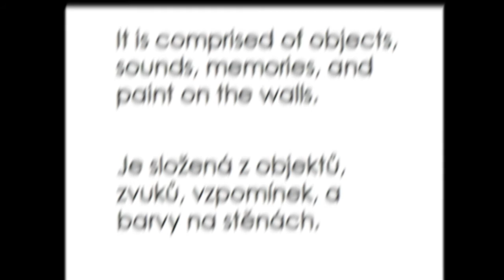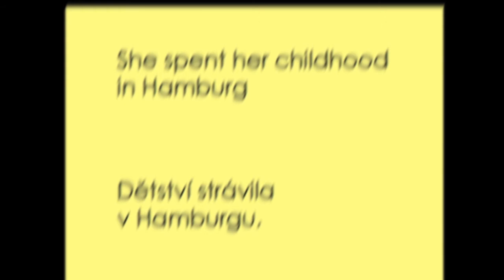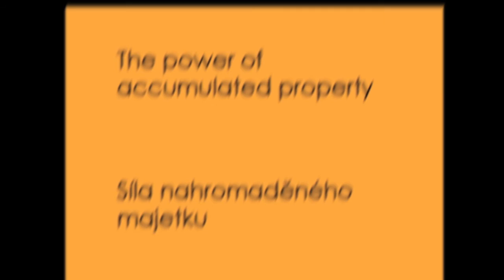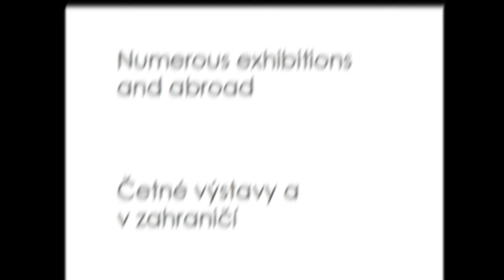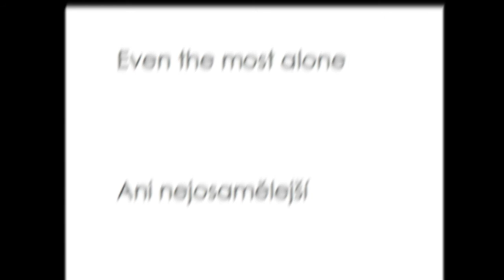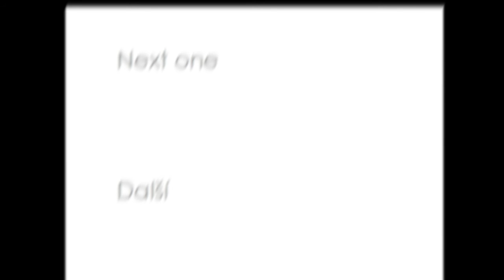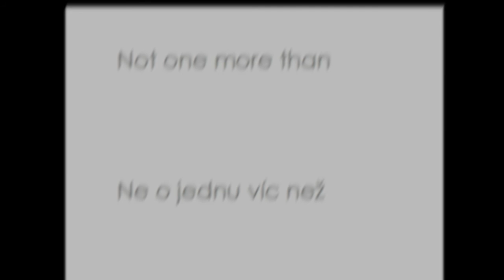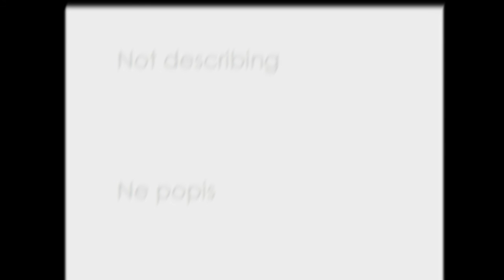Ian Mikyska & Louis Armand - A House for Hanne Darboven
Text by Louis Armand

performed by Lucie Páchová (voice) and Ian Mikyska (guitar) at Galerie PLATO, Ostrava, Czech Republic on the 21st of May 2015.